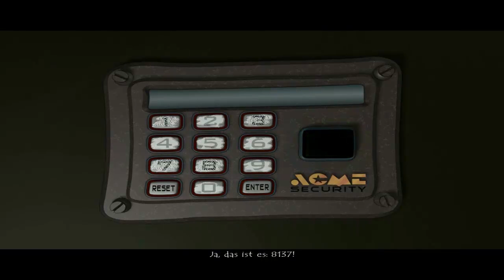Lets Play Run Away Teil 3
Brian schaut sich im Museum um denn er muss einen Weg finden das Kruzifix zu renovieren.